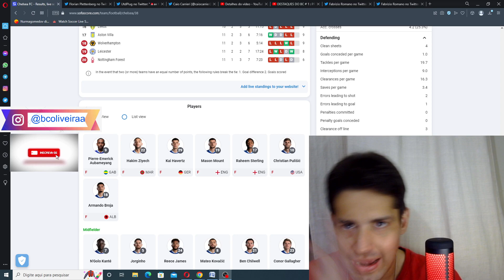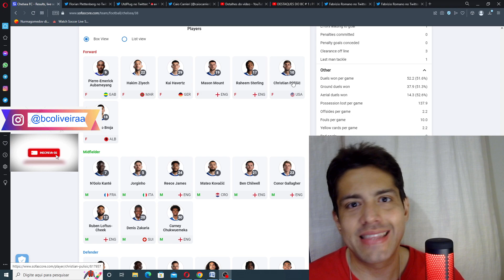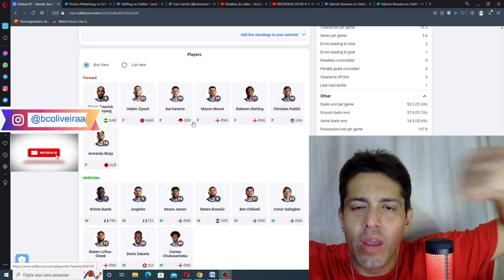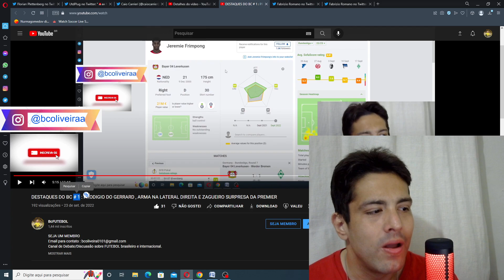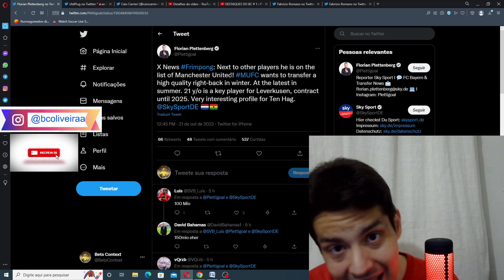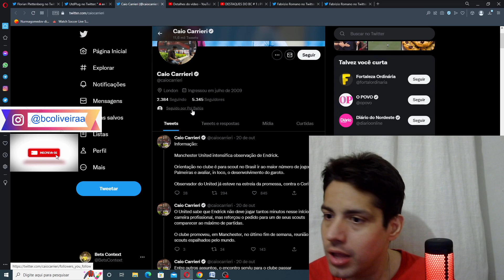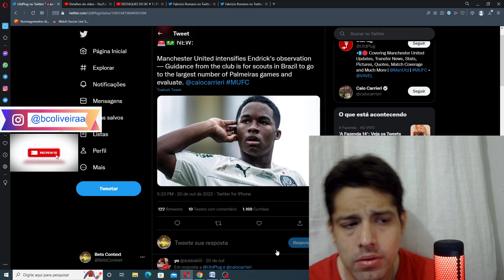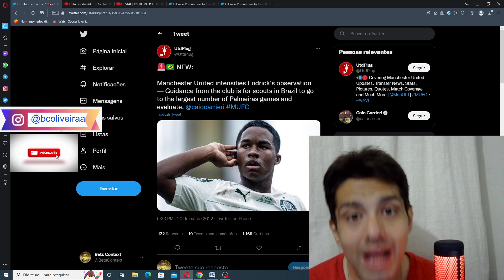CHELSEA E SEUS PROBLEMAS OFENSIVOS MANCHESTER UNITED INTERESSADO EM ENDRICK E FRIMPONG